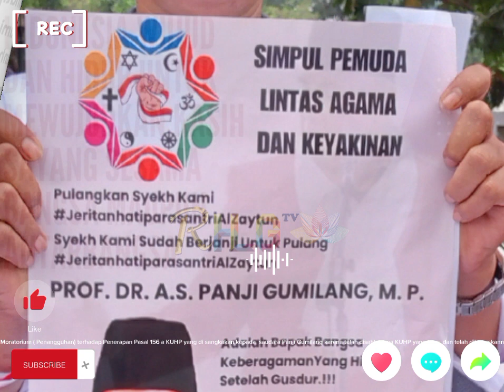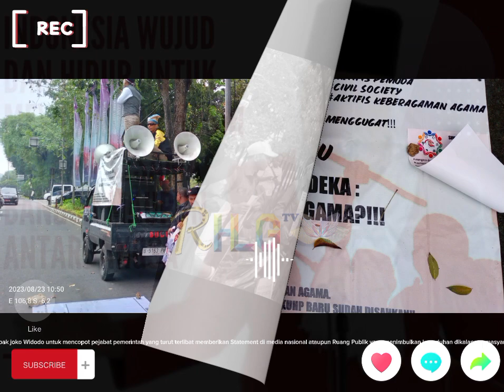🔴Tuntutan Pendemo Aksi Damai Refleksi Kemerdekaan 78 Tahun: Dimana Kemerdekaan beragama?